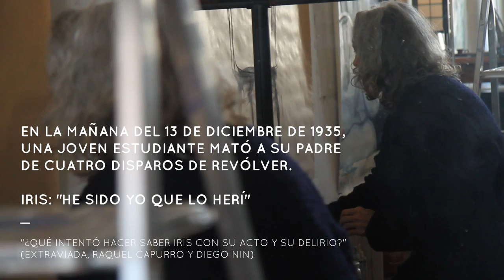IRIS en el MNAV - Virginia Patrone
Inauguración 17/9/2015 -  Museo Nacional de Artes Visuales.
En la mañana del 13 de diciembre de 1935, una joven estudiante mató a su padre de cuatro disparos de revólver.
Iris: "He sido yo que lo herí."
"¿Qué intentó hacer saber Iris con su acto y su delirio?"
(Extraviada, Raquel Capurro y Diego Nin)

La muestra convoca al fantasma de Iris para ayudarle a entender, la meta es la curación de un fantasma. Este fantasma es un "monstruo prometedor", una supervivencia, una proyección de un hecho del pasado que no muere a pesar de haber fracasado, de haber sido negado en su momento histórico. La locura familiar, el delirio de puertas adentro que moldea vidas enteras, es sujeto de estudio de la psicología contemporánea. Los límites de lo real se prueban constantemente en este caso. Y hablamos aquí en especial del delirio femenino, de la mujer víctima y la mujer victimaria, de la violencia doméstica, del claustro, del poder de la araña sobre su tela. Iris es también un caso de época, su tiempo y el Montevideo de su tiempo, que incluye a la pintura planista por ejemplo, forman la imagen que debe verse desde hoy en el nuevo montaje de hechos.

La metodología de trabajo que aplico requiere el cruce de formas expresivas, teatralizar, escribir, para luego pintar. Mi largo recorrido con Iris se inició en 1997 en el teatro, colaborando con Mariana Percovich en Extraviada, una tragedia montevideana. Continuó poco después con la realización de las primeras pinturas sobre mi propio diseño de escenografía y vestuario. Se ensanchó con el interés compartido con Raquel Capurro y otros psicoanalistas lacanianos a quienes tal vez motivé a volver sobre el caso Iris y entonces ellos multiplicaron los enfoques en sus nuevas reflexiones sobre el tema en Movida X, que reunió psicoanalistas de diversas partes del mundo en Montevideo en noviembre de 2013. La obra de Percovich está inspirada en el libro sobre el caso de Iris Cabezudo que escribieran Raquel Capurro y Diego Nin.

Iris, la curación de un fantasma consistirá en una serie de pinturas de gran formato, con una subserie de formato mediano cuadrado, un pseudo comic o novela gráfica, esto es dibujos y textos sobre papel, y un video realizado en colaboración con Rodrigo Spagnuolo (ANTÍDOTO FILMS) y la participación de Mariana Percovich.

En el catálogo habrá texto crítico del curador de la muestra Jeremy Roe, una introducción de Enrique Aguerre y colaboraciones de Raquel Capurro y otros notables.